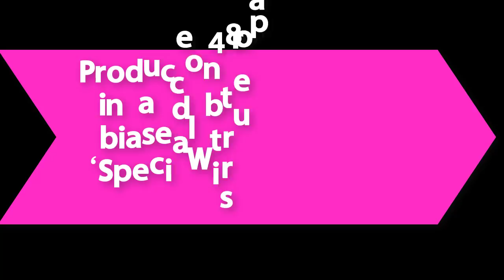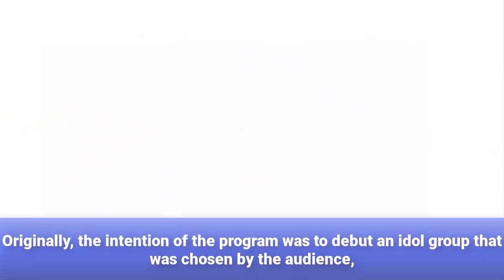Produce 48 biased broadcasting: ‘Special treatment for Wisupul’.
Recommend!